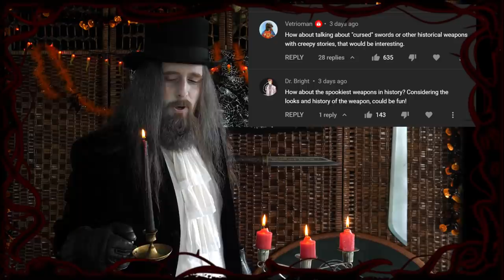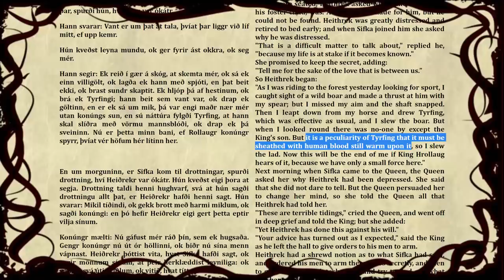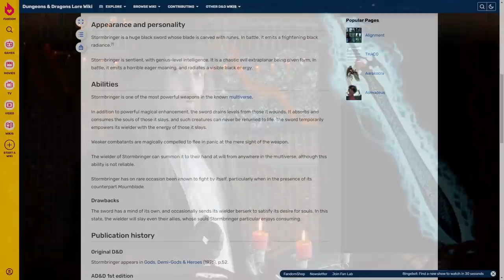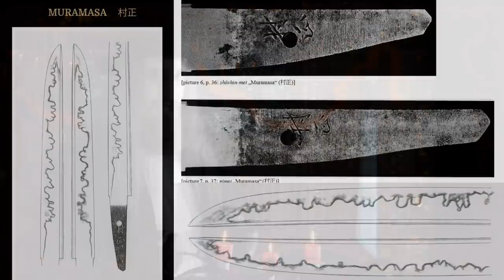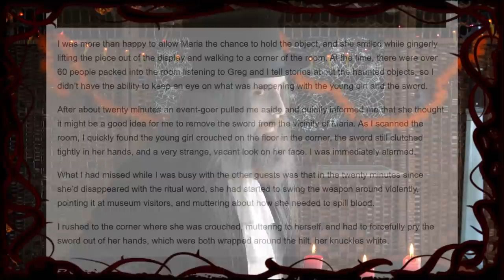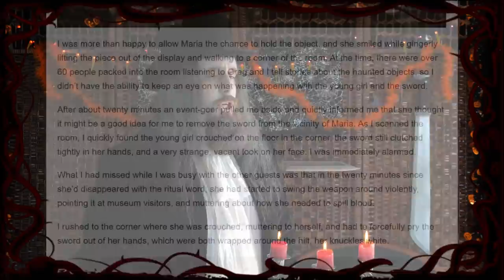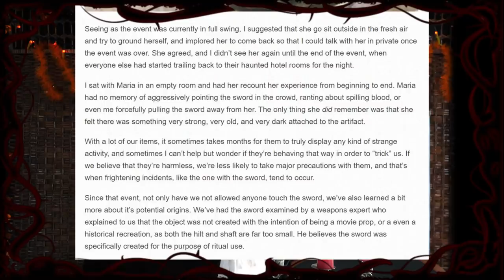Cursed / Haunted Swords (Tyrfing, Muramasa, "Satanic" Ritual Sword)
You have probably heard of mythical blades like Gram / Balmung, Excalibur, and Durandal, imbued with magic that makes them indestructible and grants the wielder special powers. Some of them however were said to come with a price...

Viking sagas tell us about Tyrfing, a sword crafted by dwarves (Svartalfar, literally "black elves") that made the user all but invincible. A curse was put on it that would trigger a berserker rage every time it's drawn, cause three evil deeds, and ultimately cost the owner his life.

In Japan we're told of the legendary swordsmith Muramasa who crafted exceptionally sharp blades said to be bloodthirsty. The Tokugawa clan in particular believed to have suffered bad luck from them, experiencing one tragic event after another, all involving a katana or wakizashi made by Muramasa.

In modern times there are still examples of swords claimed to be haunted. One of them was given to the Travelling Museum of the Paranormal and Occult after it was used to "summon demons". It supposedly possessed a girl with the urge to spill blood.

So let's take a closer look at these mysterious objects with a reputation for having a supernatural mind of their own...

*** Sources ***

Dispelling The Curse Of Muramasa Swords – Yamato Magazine (home.blog)
Matsudaira Kiyoyasu: The Famous Tokugawa Ieyasu’s Grandfather | YABAI - The Modern, Vibrant Face of Japan

*** Music ***

CC0 1.0 Universal license, Public Domain

“Mysterious” by Nene
CC0 1.0
“No More Magic” by Horror Pen

Outro:
"Highland Storm" by The Slanted Room Records